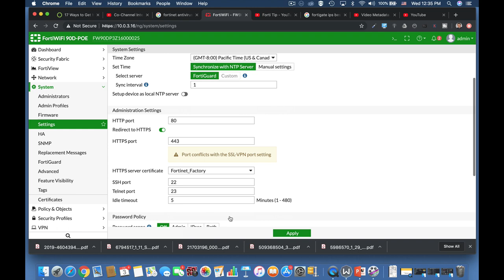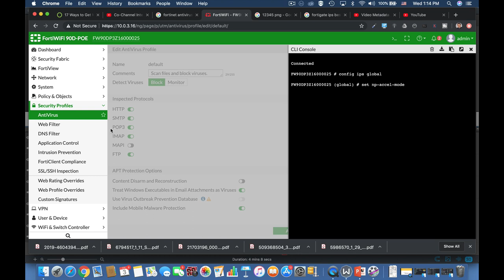firewall training for beginners - best antivirus tips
In this video, you will learn the different antivirus settings you should know about including acceleration , and enabling heuristics !!!

1. Windows internals part 1
2. Memory forensics
3. malware analysis
4. the art of invisibility
5. cryptography and network security
6. attacking network protocols
7. Machine learning and security

Fiverr Learn- Online professional courses, led by the world’s top experts.

Fiverr Hybrid -  Find the best Hybrid services you need to help you successfully meet your project planning goals and deadline

Like My YouTube Channel? i have a 10$ Courses on Udemy!